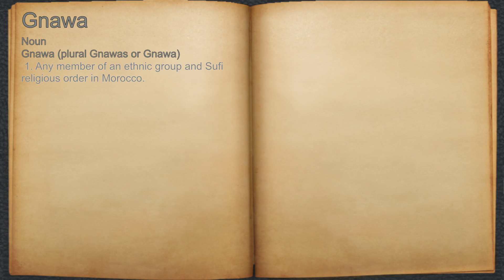What does Gnawa mean?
A spoken definition of Gnawa.

Intro Sound:
Typewriter - Tamskp